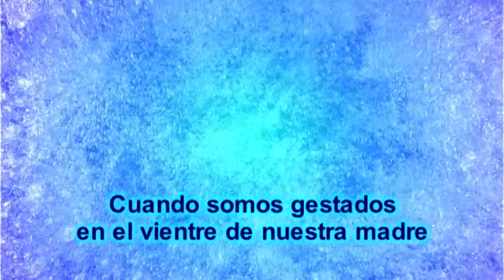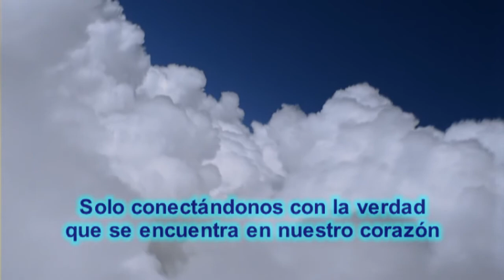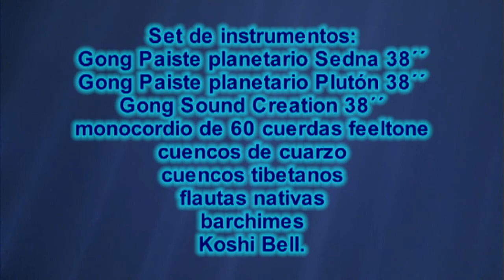NANTLI ATL (Madre Agua) - Trailer -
Palabras de Ricardo Toriano presentando su concierto audiovisual: Hola, que alegría me da estar compartiendo una nueva propuesta con el maravilloso sonido de instrumentos tan nobles, conjugándolos con imágenes bellas y que a su vez con un contenido que nos invita a reflexionar, desconectando la mente y sentir desde el corazón.
Este es el caso de mí nueva obra que se llama Nantli Atl que en lengua Nahuatl, significa ''Madre Agua''. No voy adelantarles mucho, solo la presentación de este tráiler para que se entusiasmen y puedan intuir de que se va a tratar el concierto.
Quiero nombrar a los instrumentos, maestros que van a estar presentes:
- Gong Paiste planetario Sedna 38´´
- Gong Paiste planetario Plutón 38´´
- Gong Sound Creation [erde] 38´´
- Monocordio de 60 cuerdas feeltone
- Cuencos de cuarzo
- Cuencos Tibetanos
- Flautas Nativas
- Barchimes
- Koshi Bell. Este estreno va con dos días seguidos de conciertos el 7 y 8 de Septiembre a las 19hs. Todo lo recaudado va a ser donado a la Asociación civil sin fines de lucro Vipassana Argentina, aportando un granito de arena al proyecto de construcción de sus instalaciones para que mucha gente pueda beneficiarse en sus retiros de 10 días de la técnica de meditación Vipassana, según S.N Goenka.
Encontré una forma de no utilizar el arte para aumentar mi ego, más siento que es una bendición utilizar el arte para crear una mejor realidad. R. T
Los espero con el corazón despierto.